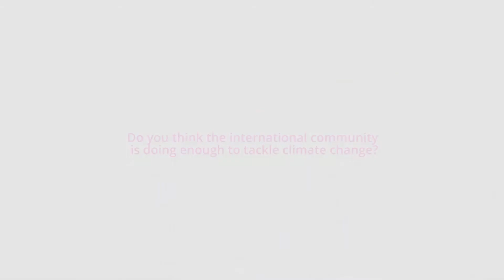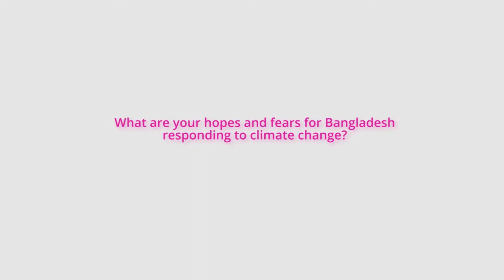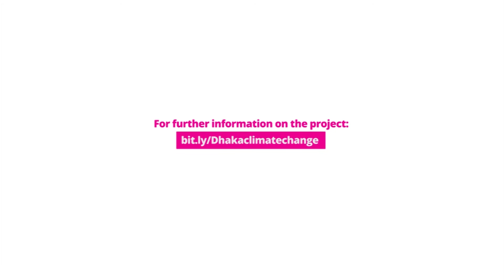Climate Change in Bangladesh (Dr Saleemul Huq) – Expert Viewpoint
As part of her research on climate change, Dr Joanne Jordan spent months in the slums of Dhaka talking to over 600 people in their homes, work places, local teashops and on street corners to understand how climate change is linked to or creating problems in their ‘everyday’ lives and how they are trying to find solutions to those problems.